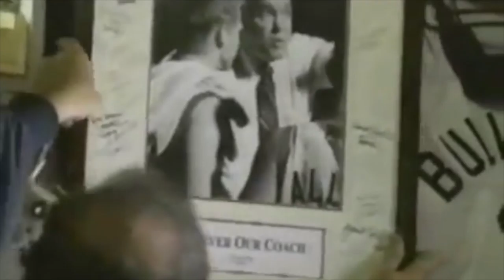Clip of the Week - AppleBeat